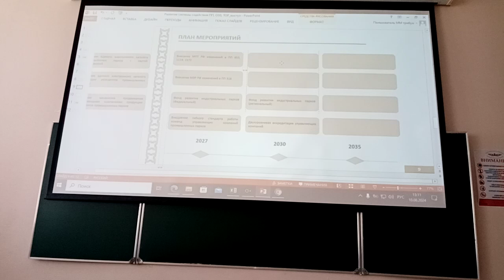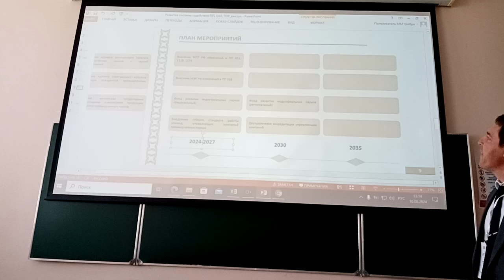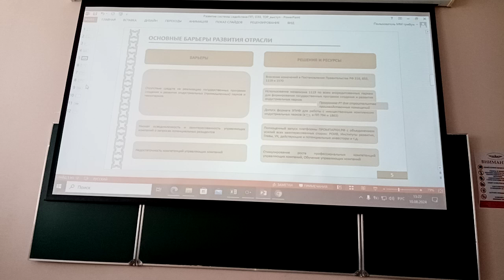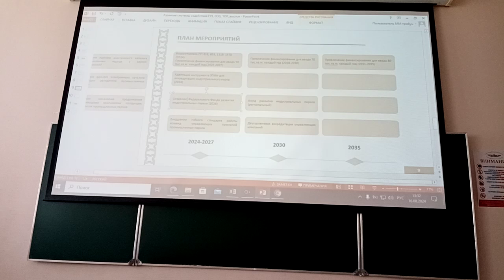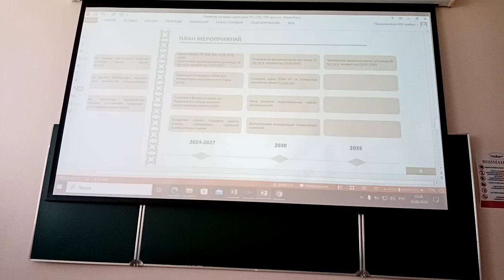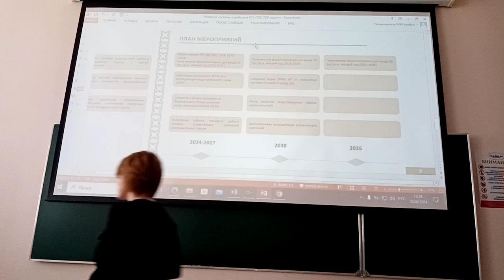#10 Разработка стратегии развития промышленных индустриальных парков технопарков 2024-2035 Татарстан